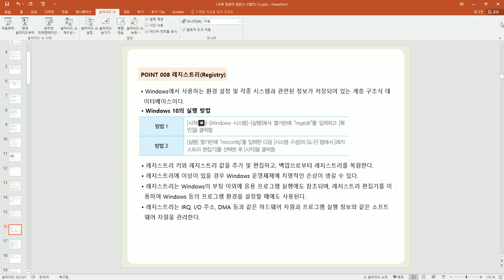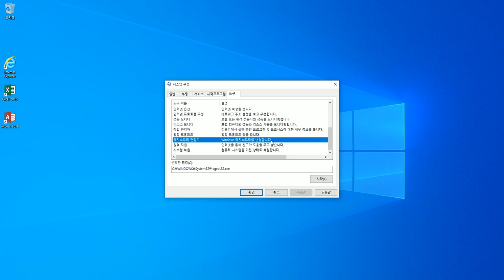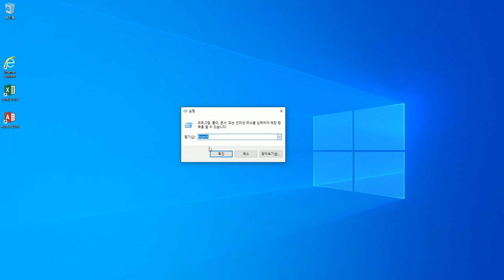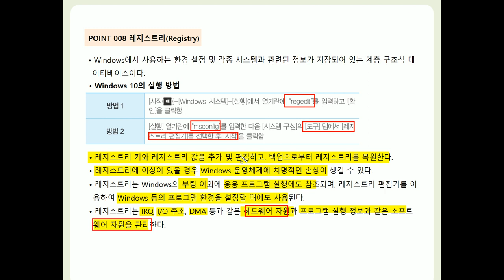[컴활1·2급필기] POINT 008 레지스트리